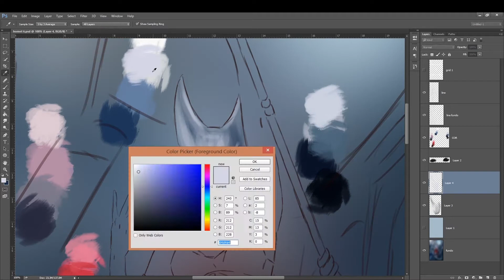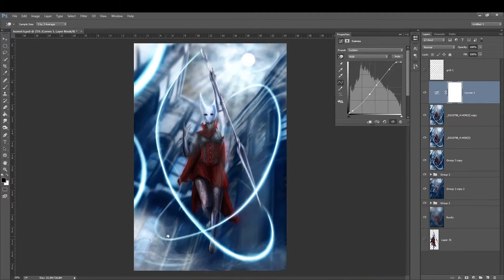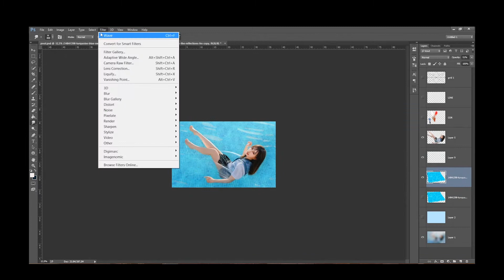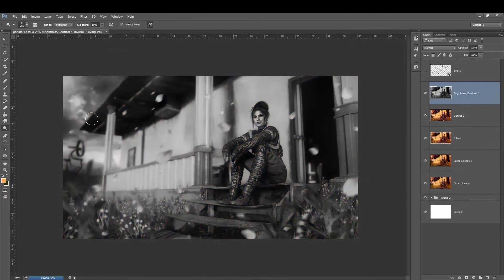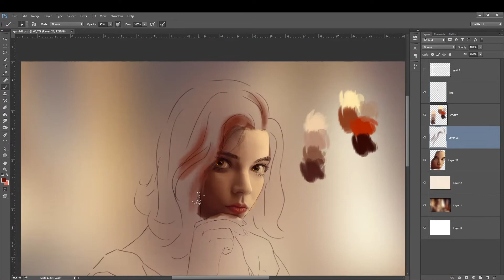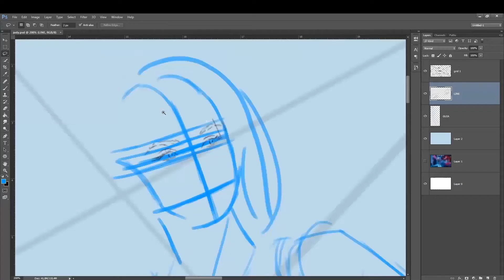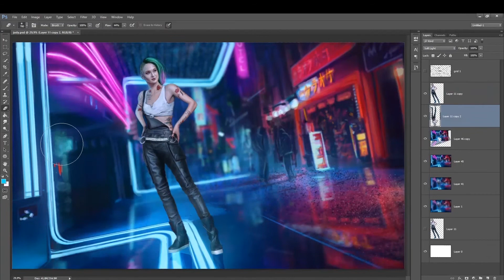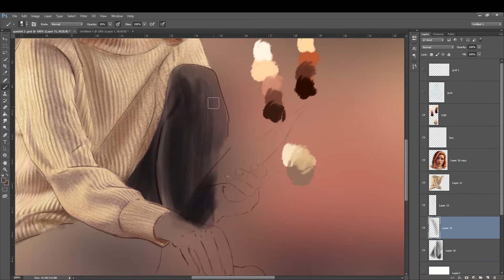Compilado - SpeedArt - Pintura Digital - 6 Ilustrações em 10 Minutos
4 - APOIE O CANAL - Deseja me dar uma força e apoiar o canal? Vc pode ajudar pelo apoia-se e isso faz uma diferença imensa, muito obrigado :)